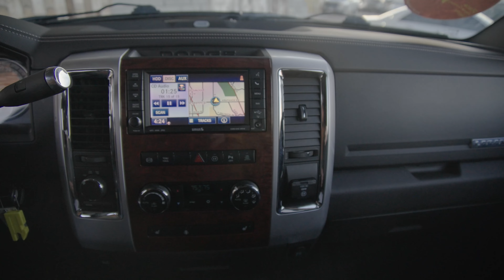2011 Ram Laramie 2500 for sale in Centennial, CO.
Looking for a work truck that is also luxurious? The Ram 2500 is the perfect blend of utility and absolute comfort. You get the great towing capacity Ram is known for with excellent off-road capability. The interior is refined with plush leather.
Link to video post:
Recent Arrival!
Family owned and operated since 2001. Can't find what you're looking for? We can save you time and money!